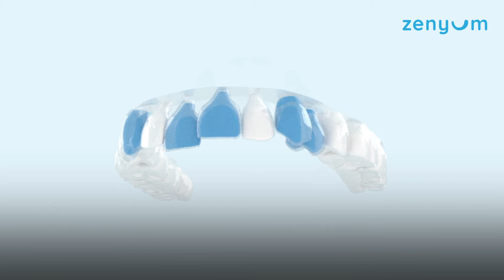Zenyum Invisible Braces: Visible Results in 3-9 Months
Zenyum believes that everybody deserves a beautiful smile. In only 3-9 months, you can attain a lifetime of smiles! Get your free pre-assessment now!

Start your Zenyum smile journey now!